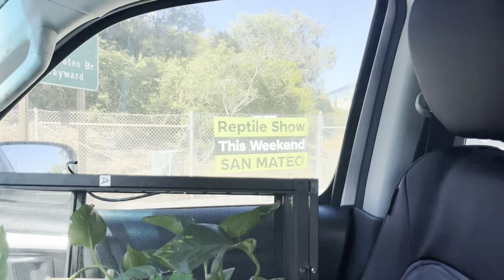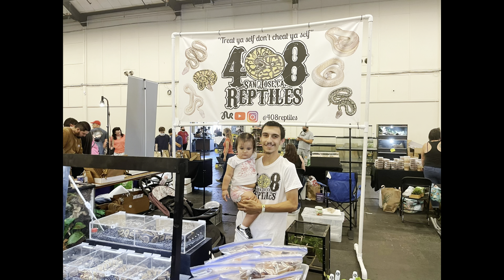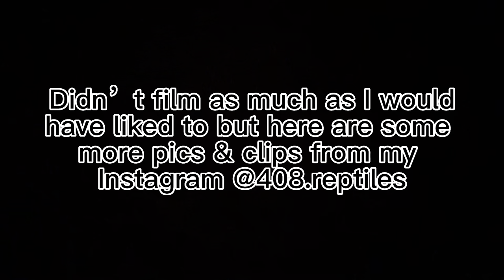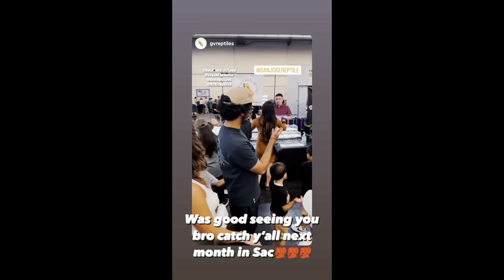2022 Reptile Realms San Mateo Reptile Expo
Thought I would take you along with me while I vend the Reptile Realms San Mateo reptile show. I had a great time thanks so much for everyone that stopped by my booth and said wassup and also huge thanks so everyone that purchased a reptile. It was awesome getting to see all the homies since this was my first show I vended since last year 2021 but we’ll be back at it next month for the Sacramento reptile Show.